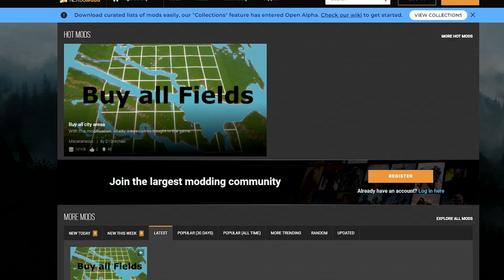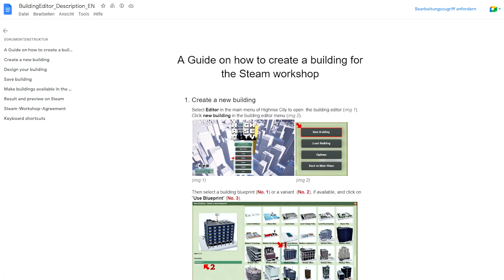"If You Build It" Update Showcase - Highrise City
The first major update for Highrise City has just been released. It contains the first iteration of the building editor. During the last weeks quite a bunch of other changes were made to the game as well.

Highrise City offers a new spin on City Simulations & Tycoon games expanding the economy and ressource management aspect. Experience a modern take on the genre enriched with a complex resource based economy system. Highrise City combines two genres in new and interesting ways: City Builders and traditional Economy & Resource Management Simulations. Highrise City offers you challenging gameplay and gives you all the possibilites and tools you need to create a living and breathing city. Take care of your city and make it grow and flourish into a giant Metropolis!